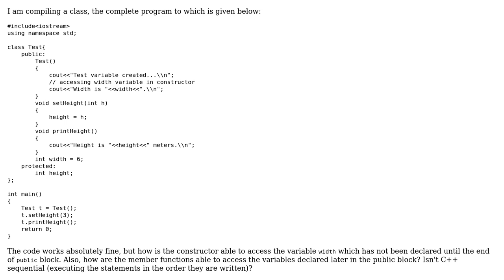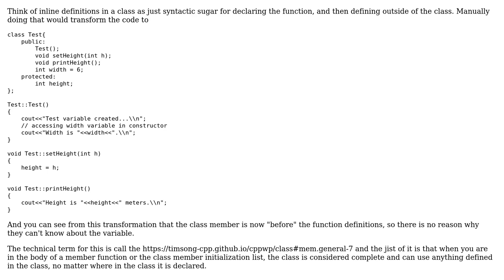What is the order of control flow while compiling the code for a class in C++? (2 Solutions!!)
What is the order of control flow while compiling the code for a class in C++?

With thanks & praise to God, and with thanks to the many people who have made this project possible! | Content (except music & images) licensed under CC BY-SA | Music | Images & others | With thanks to user Vaibhav user NathanOliver user Jason Liam and the Stack Exchange Network Trademarks are property of their respective owners. You are responsible for your own actions.